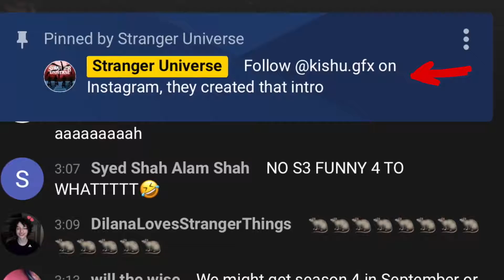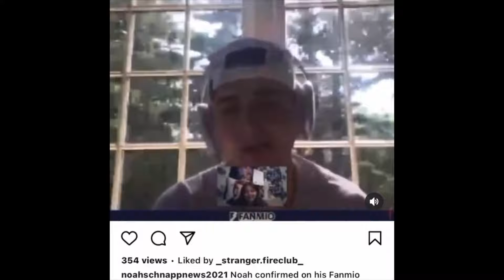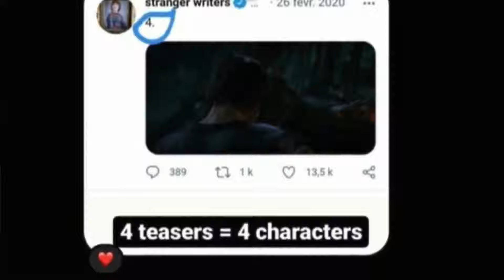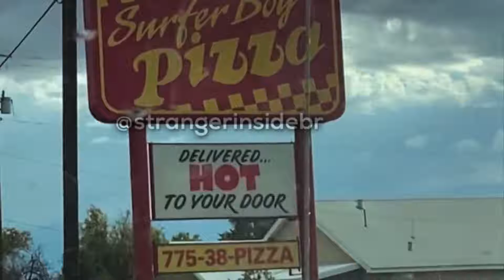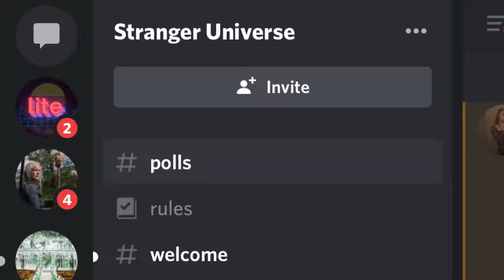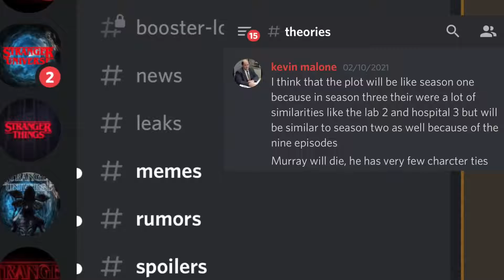STRANGER THINGS 4 - Noah Schnapp Confirms NEW Teaser Coming Soon!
We're Not In Hawkins Anymore